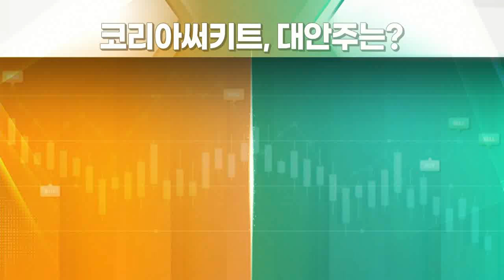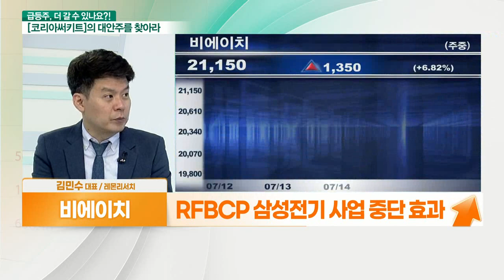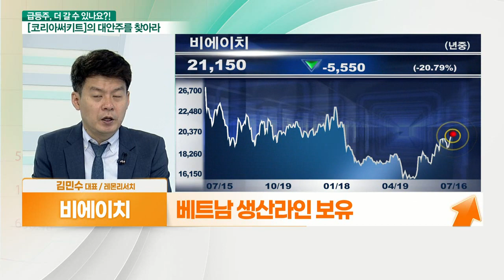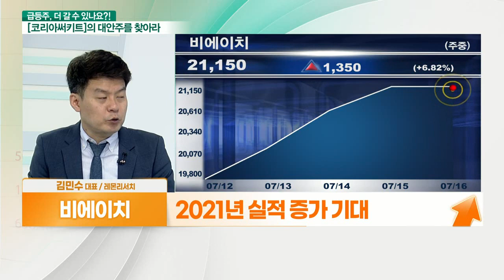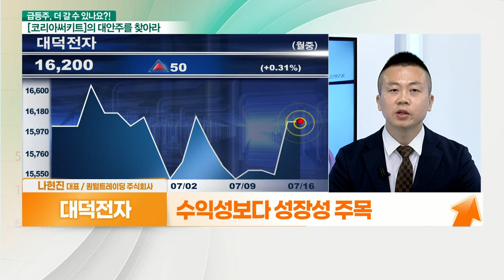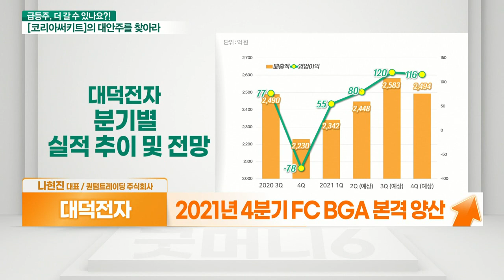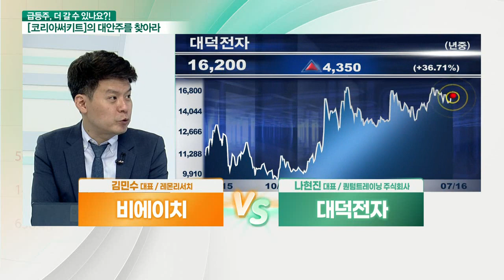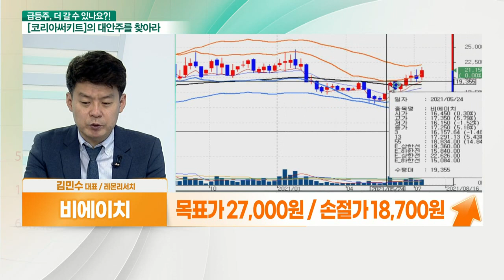비에이치 VS 대덕전자... 반도체 PCB 호황_대안주를 찾아라 (20210716)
- 실적 기대되는 PCB 업체
- 연성인쇄회로기판 전문 제조업체
- FBCP 삼성전기 사업 중단 효과
- 삼성디스플레이 OLED 사업 성장 수혜
- 베트남 생산라인 보유
- 2021년 실적 증가 기대

- 수익성보다 성장성 주목
- 인쇄회로기판 전문업체
- 하반기 실적 기대감 증가
- 2021년 4분기 FC BGA 본격 양산
- 2022년 영업이익 급성장 예상
- 올해 영업이익 전년대비 1,514%↑ 기대
- 동종업계 내 가장 높은 성장 기대